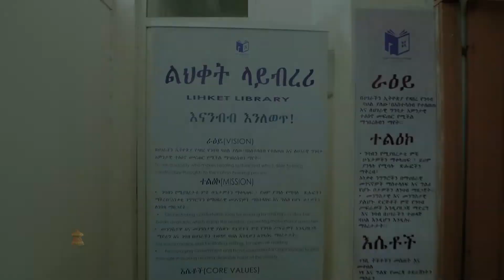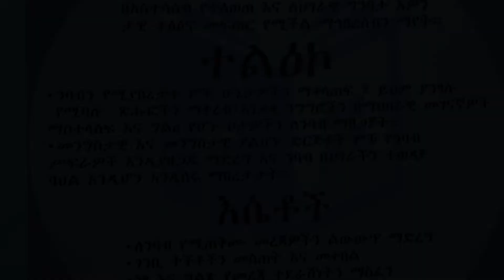Gaius Maed lihqet p1 2014